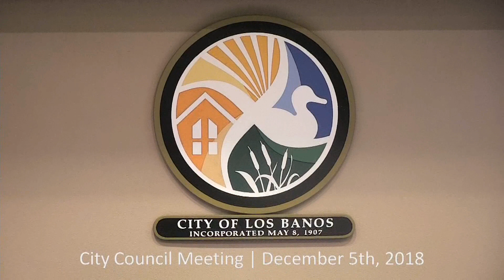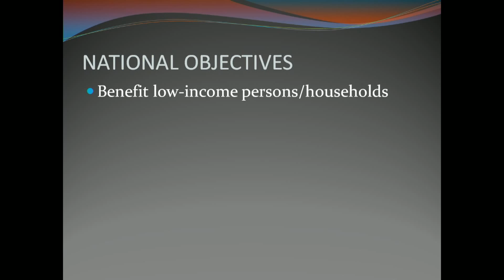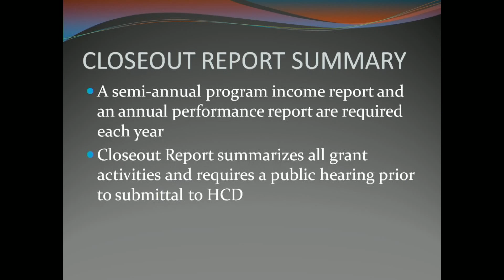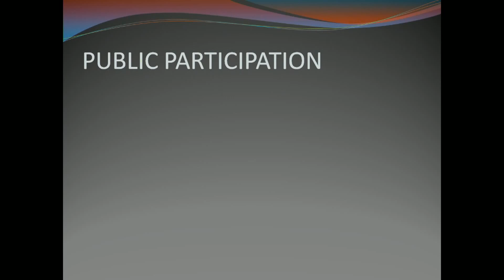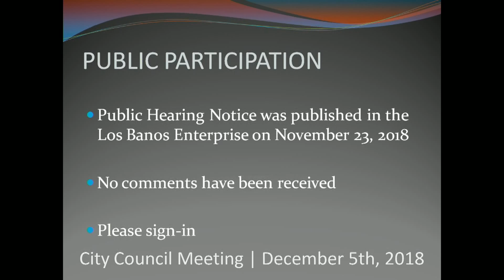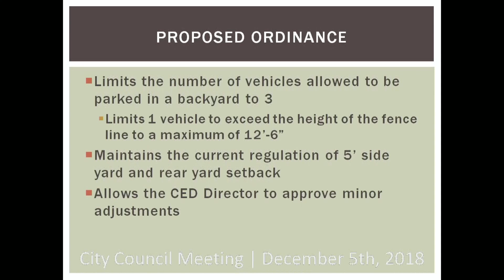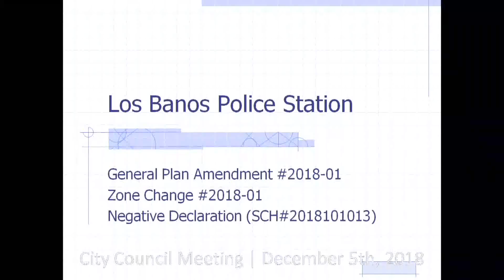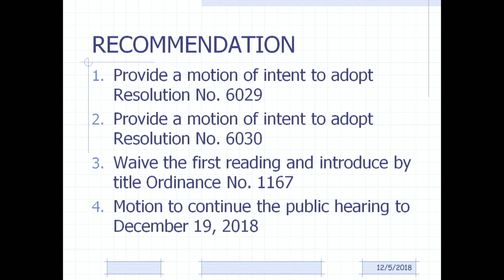City of Los Banos California, City Council Meeting December 5, 2018